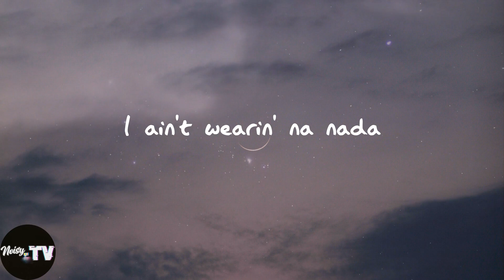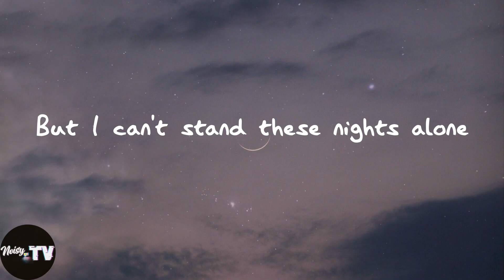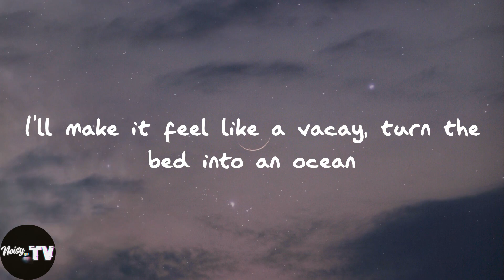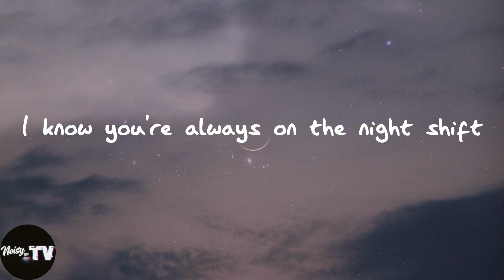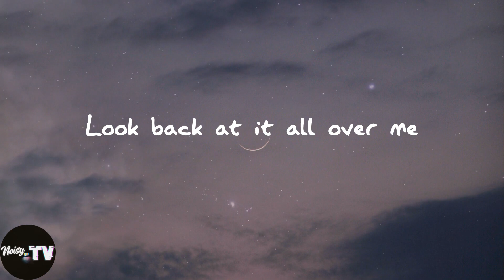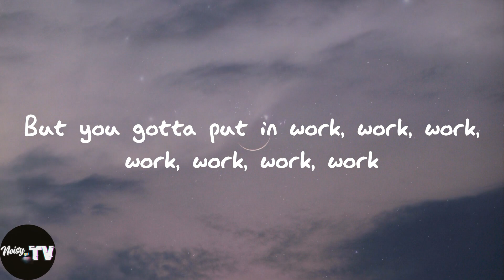Fifth Harmony - Work from Home (Lyrics)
️🎈Work from Home lyrics:
Yeah